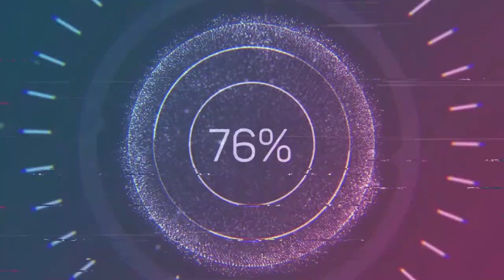BINAGO LANG NAMIN YUNG NESTBOX TAPOS GUSTO NANG MAKIPAG-MATE NANG MALE ALBS NAMIN | LEGIT KAYA?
Bagong nestbox biglang gusto nang makipag-mate nung cock namin. Nakakapangpagana kaya talaga ang bagong nestbox or nagkataon lang?

TAGS